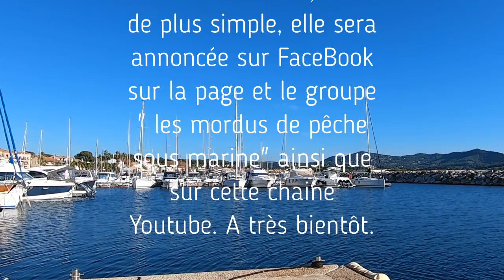Chasse sous Marine par petits fonds dans le Var 6 décembre. Nos Sweats et Tee-shirts. Spearfishing.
En cliquant sur le lien ci-dessous, vous pourrez commander nos sweats et ou tee-shirts :
Je suis en sortie solo, par petits fonds, du côté du port de Saint Cyr les Lecques.
Une eau assez blanche au bord, nettement plus claire quand on s'éloigne du bord, mais avec une température très agréable puisqu'à 16/17 degrés.
Peu de poisson au cours de ma sortie, les loups ne sont pas encore dans le secteur, mais de toutes manières, suite à un bug de ma caméra, impossible de la rallumer, et dans un sens autant ne pas faire de poisson.
Bientôt, notre tombola de fin d'année avec de magnifiques lots à gagner, alors, restez attentifs, pour ne pas dire: "restez à l'agachon", lol.
Pour celles et ceux qui ne sont pas encore abonnés.
Vous pouvez également nous rejoindre sur Facebook grâce au lien suivant:
Cabesto Aubagne et Ollioules (10% de remise sur présentation de notre carte de membres de l'Association Loi 1901 ). Si vous voulez en profiter et devenir membre vous aussi, suivez ce lien:
Bonne vidéo.
A bientôt
@Les Mordus de Pêche sous Marine
@Les Gobies